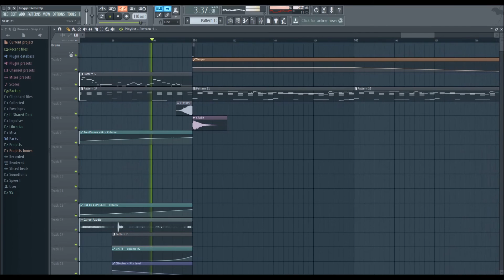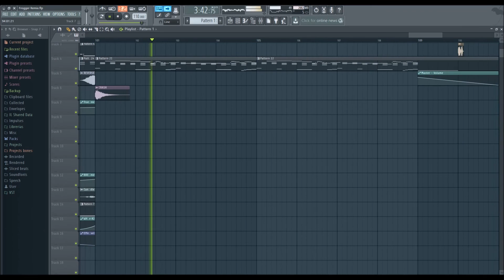GRGE - Frogger (PEWPEWMEOW Remix) FL Studio Playthrough